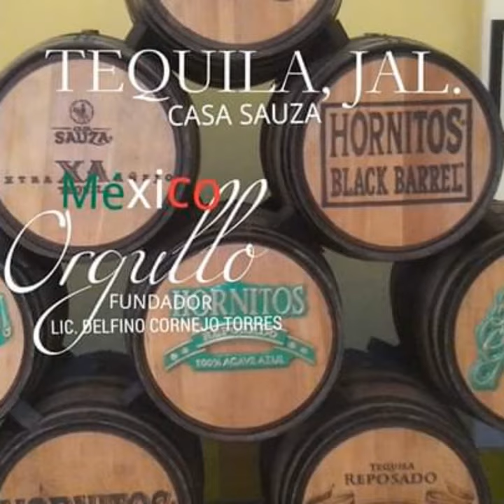MÉXICO TURISMO BIENVENIDOS ORGULLO MEXICANO FUNDADOR LIC. DELFINO CORNEJO TORRES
MÉXICO TURISMO BIENVENIDOS...EL FUNDADOR DEL ORGULLO MEXICANO, ORGULLO GUANAJUATO Y ORGULLO SALMANTINO LIC. DELFINO CORNEJO TORRES, MÁXIMO LÍDER  REY DEL TURISMO MEXICANO, CREADOR MUNDIAL DEL TURISMO  CON IDENTIDAD SU APORTACIÓN  CULTURAL A LA HUMANIDAD PARA SECRETARIO DE TURISMO  MÉXICO